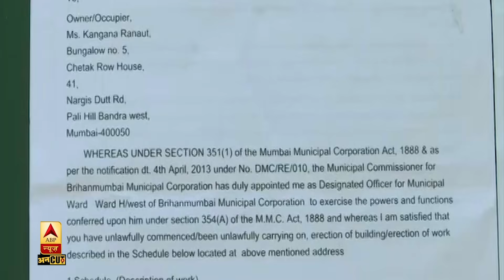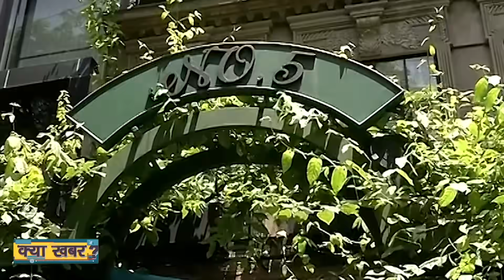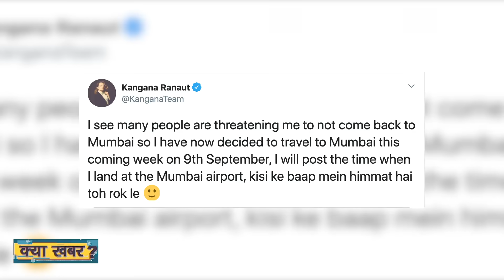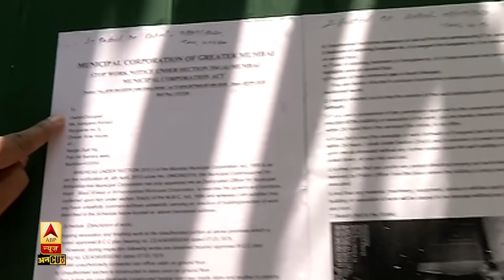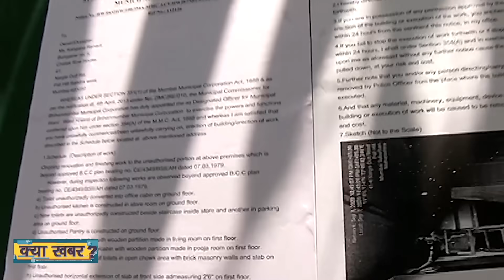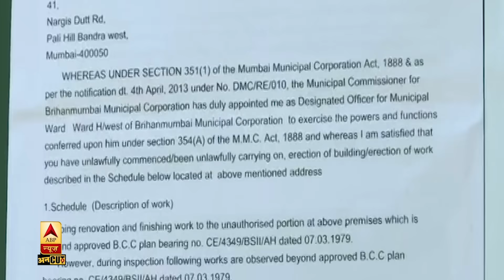Kangana Ranaut के Mumbai Office को BMC का नोटिस, क्या टूट जाएगा करोड़ों का Office ? Sanjay Raut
Kangana Ranaut और Shiv Sena नेता Sanjay Raut के बीच चल रही जुबानी जंग में एंट्री हो गई है BMC की. बीएमसी ने Kangana Ranaut के एक Office में हुए निर्माण को अवैध बताते हुए उन्हें नोटिस भेजा है. कंगना के दफ्तर का नाम है मणिकर्णिका फिल्म्स, जो मुंबई के बांद्रा-पाली हिल इलाके में है. करीब दो साल पहले कंगना ने इस दफ्तर को करीब 22 करोड़ रुपये में खरीदा था. तब भी कंगना ने इस दफ्तर में निर्माण काम करवाया था और तब भी कंगना को बीएमसी ने नोटिस भेजा था. लेकिन अब जब कंगना और बीएमसी पर काबिज शिवसेना के नेता संजय राउत के बीच जुबानी जंग चली है तो बीएमसी एक बार फिर से सक्रिय हो गई है. उसने कंगना के दफ्तर में हुए निर्माण में कई खामियां बताई हैं और दफ्तर पर नोटिस चिपका दिया है. इस बारे में तफ्सील से बता रहे हैं एबीपी न्यूज़ संवाददाता मृत्युंजय सिंह.